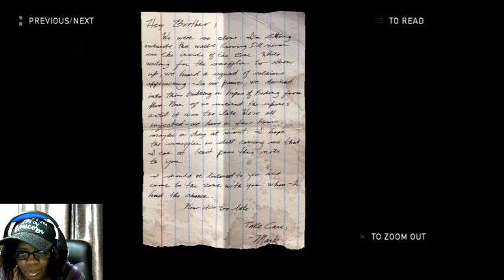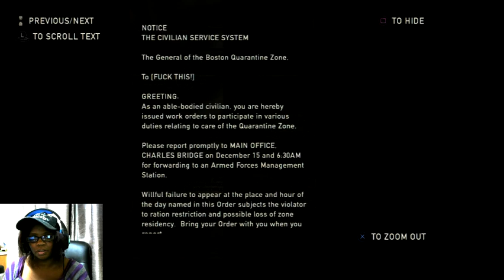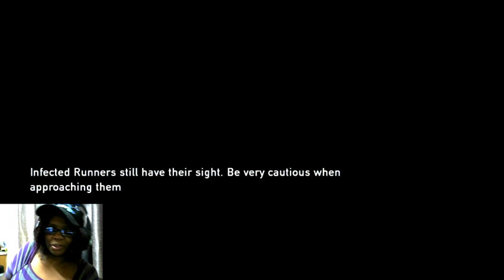Once upon A time I used to Twitch part 2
Reuploading my old twitch streams